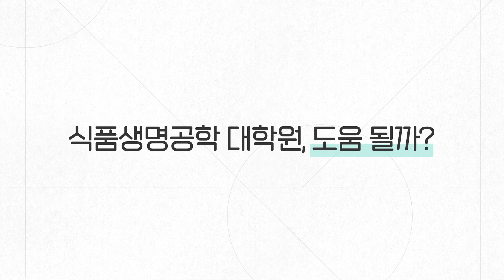[이화여대 대학원] 식품생명공학과, 즐겁고 재미있게 글로벌 전문가가 되는 길!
식품공학가공학 분야,  식품화학생화학분야, 식품미생물생물공학분야, 감각소비자분야!
4가지 분야의 9개의 랩실에서 미래의 식품생명공학 연구자를 기다립니다.